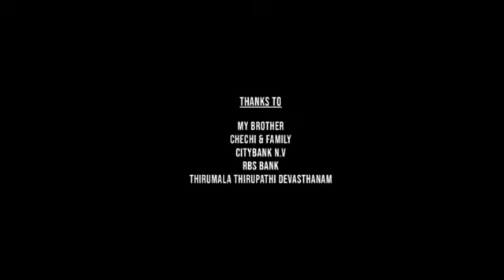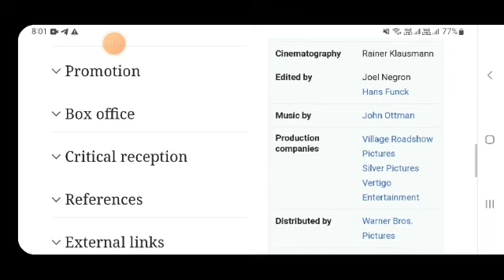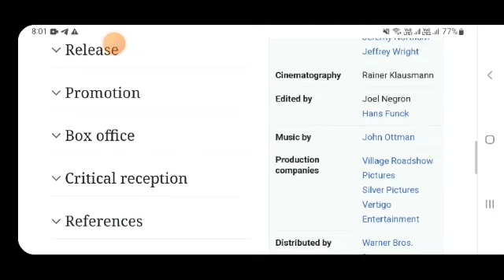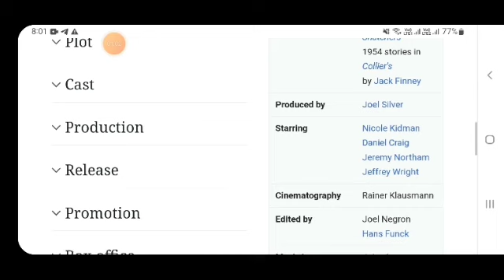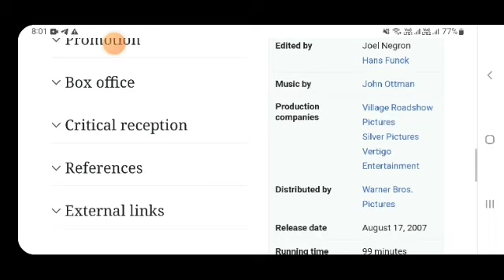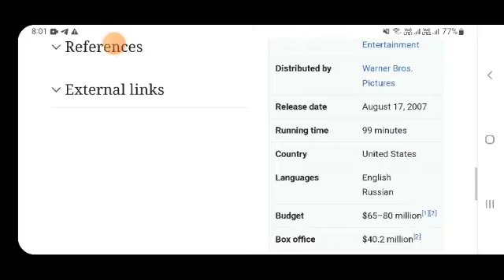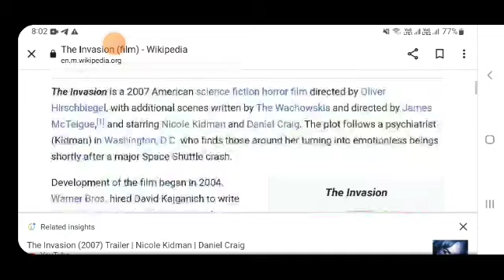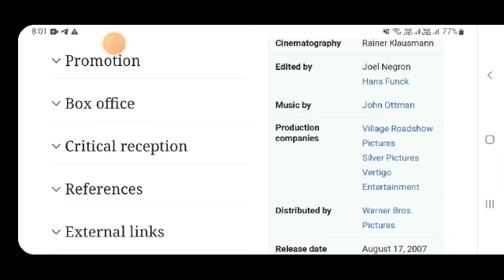The Invasion Hollywood movie hindi fact and story |movies review |explained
In this video we will tell you about fact and review of movie the invasion